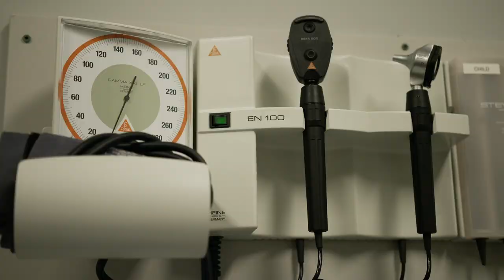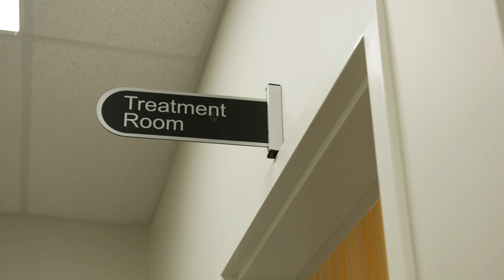Kamloops Primary Care Waitlist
Launched in November 2016, the centralized waitlist supports the successful attachment of
patients to a primary care provider in the Kamloops community and is available to residents by
calling HealthLink BC at 8-1-1. The waitlist has successfully attached over 9,300 residents to a
primary care provider, a number of which have been attached to the new Kamloops Family
Practice Learning Center opened in 2018.
This initiative supports the Ministry's primary health care strategy to deliver fast and improved
access to health care for British Columbians and the commitment to increase the number of
primary care providers and establish team-based care networks across B.C.